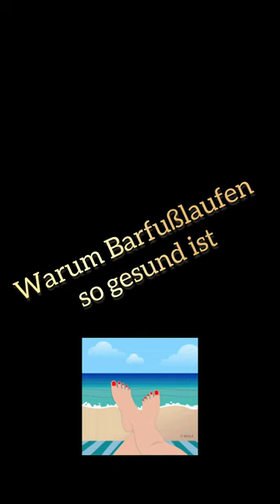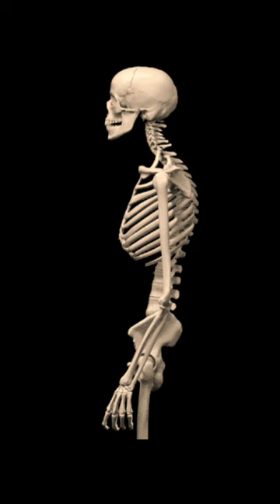Das Geheimnis gesunder Gelenke - so gesund ist Barfußlaufen, warum Barfußgehen wichtig ist.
Unsere Füße sind ein wahres anatomisches Meisterwerk – bestehend aus 26 Knochen und über 30 Gelenken, verbunden durch zahlreiche Bänder und Muskeln, die in perfekter Harmonie zusammenarbeiten. Wie können wir dieses Wunderwerk der Natur im Alltag bestmöglich unterstützen? Die Antwort ist einfach: Barfußgehen!

Das Barfußlaufen ist weit mehr als nur ein angenehmes Gefühl – es ist eine natürliche und ursprüngliche Art der Fortbewegung, die unsere Gesundheit auf vielfältige Weise fördert. Durch das Barfußlaufen wird die Fußmuskulatur gestärkt, natürliche Abrollbewegungen werden gefördert, und es trägt entscheidend zu einer besseren Körperhaltung bei.

Unser Bewegungsapparat ist evolutionär darauf ausgelegt, barfuß zu laufen. Doch moderne Schuhe, oft mit hohen Absätzen und steifen Sohlen, können diese natürliche Ausrichtung erheblich beeinträchtigen. Selbst geringe Erhöhungen der Ferse verändern die Stellung unserer großen Gelenke und können auf Dauer zu frühzeitiger Arthrose in Knie, Hüfte und Sprunggelenken sowie zu einer Abnutzung der Bandscheiben führen.

Barfußlaufen auf weichen Naturböden ist besonders gesund. Auf harten Untergründen sollten jedoch Barfußschuhe oder Socken zum Schutz getragen werden. Es ist ratsam, die Füße so oft wie möglich vom einengenden Schuhwerk zu befreien, um die natürliche Funktion der Füße zu unterstützen. Ein gesunder Fuß setzt nicht flach auf, sondern nutzt die Fersen sowie die Ballen von Groß- und Kleinzehen, während das Fußgewölbe durch die Muskeln, Faszien und Bänder stabilisiert wird. Diese Strukturen geben beim Auftreten nach und federn das Körpergewicht ab. Wenn Schuhe das Fußgewölbe zu sehr unterstützen oder einengen, wird dieses natürliche Nachgeben behindert und die Fußmuskulatur geschwächt. Barfußlaufen hingegen trainiert die Muskeln im Fußgewölbe und stärkt den natürlichen Federungsmechanismus.

Ein weiterer Vorteil des Barfußlaufens ist die Reduzierung des Risikos für Nagel- und Fußpilz. Im Freien bleiben die Füße trocken, und häufiges Barfußlaufen fördert die Durchblutung, was das Immunsystem stärkt. Beim Barfußgehen sollte man die Vielfalt der Bodenbeschaffenheiten genießen – ob Sand, Gras, Waldboden, Moos, feuchte Erde oder Steine. Unterschiedliche Untergründe bieten natürliche Reize und Herausforderungen und sorgen für eine wohltuende Fußreflexzonenmassage.

Für Ungeübte ist ein vorsichtiges Herantasten an das Barfußlaufen sinnvoll. Bei Erkrankungen wie Polyneuropathie oder Ödemen sollten zum Schutz Barfußsocken getragen werden.

Wer regelmäßig barfuß läuft, profitiert von zahlreichen gesundheitlichen Vorteilen:

- Verbesserung des Schlafs
- Reduzierung von Stress
- Linderung von Schmerzen
- Stärkung des Immunsystems
- Steigerung der Energie

Barfußgehen ist also nicht nur eine einfache, sondern auch eine äußerst wirksame Methode, um die Gesundheit und das Wohlbefinden zu fördern.